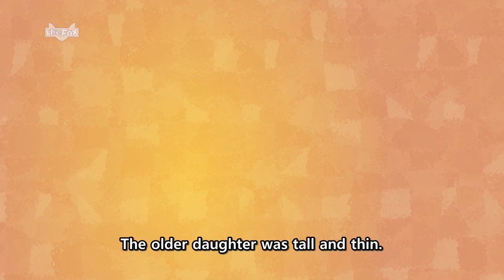Cinderella 1 | Princess | Stories for Kids | Fairy Tales | Bedtime Stories